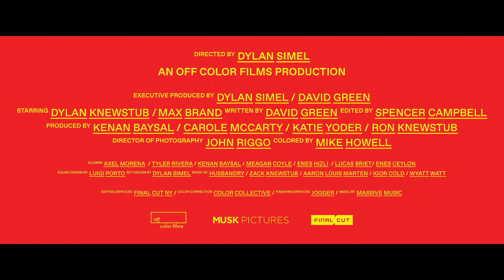Fun! The Film - OFFICIAL TRAILER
In a grim mirror universe where theme park rides and games are highly addictive, a man struggles to find enough carnival tickets to fund his addiction.

Off Color Films
Directed by Dylan Simel
Executive Produced by Dylan Simel / David Green
Starring Dylan Knewstub / Max Brand
Produced by Kenan Baysal / Carole McCarty / Katie Yoder / Ron Knewstub